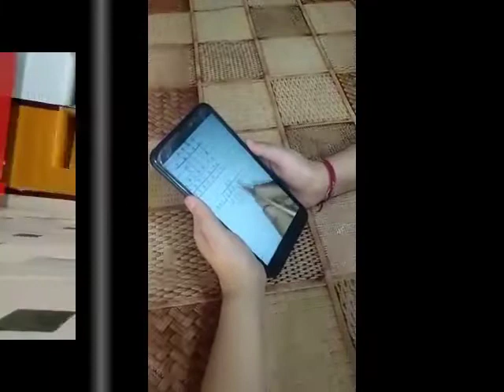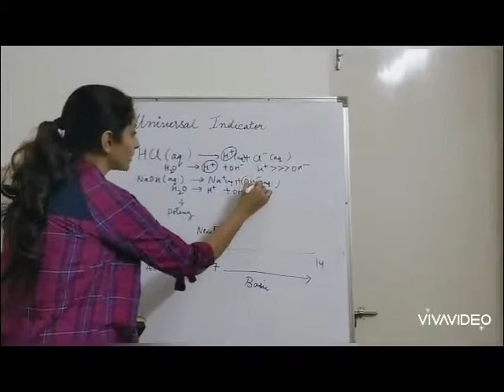Online Teaching Teamwork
Coming together is a beginning, staying together is progress, and working together is success." – Henry Ford
Thankyou Parents,Students and our staff members.. here is a tribute to your  cooperation and our strong teamwork